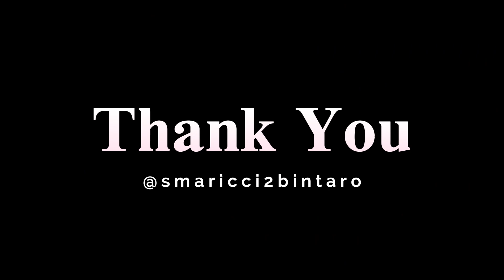Berbagi Sukacita dengan Opa Oma Panti Wreda PNIEL // OSIS SMA K RICCI 2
💟BAKTI SOSIAL💟
Pada tanggal 5 April 2024 yang lalu, beberapa anggota OSIS melakukan bakti sosial ke Panti wreda PNIEL! Wah seneng banget nih, kita dapet kesempatan buat ketemu dan ngobrol banyak sama oma & opa disana! Kita doakan semoga oma & opa sehat selalu yaa! 🥹🤍